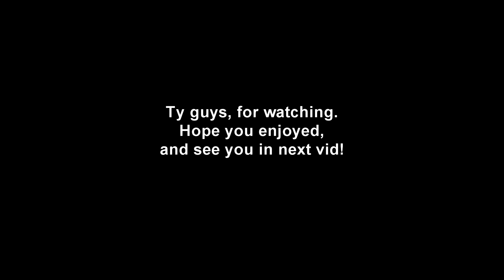Fucking madness - Rust